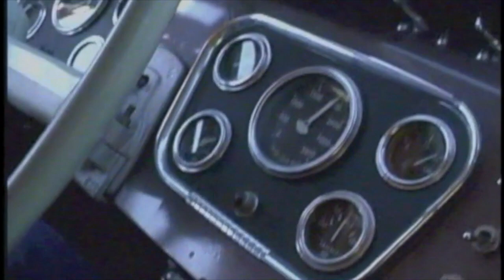1954 Freightliner PIE tanker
This was shot in New Mexico in 2004 for my "Trucks with 2 Sticks" video